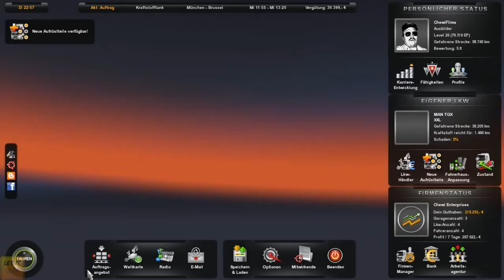Let's Play: Euro Truck Simulator 2 #282 Heftige Hunde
Wir spielen Euro Truck Simulator 2.